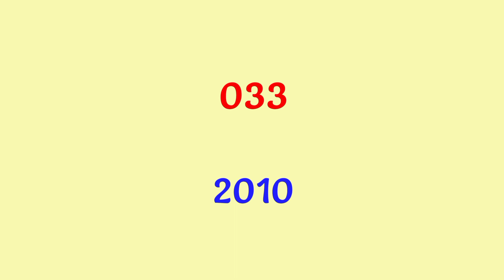Mumtaz Sorcar Movies List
"Mumtaz Sorcar Movies: A Must-Watch List!"

Looking for the ultimate guide to Mumtaz Sorcar movies? Look no further! In this video, we present to you a must-watch list of Mumtaz Sorcar movies that will captivate and entertain you. Mumtaz Sorcar, a talented and versatile actress, has been a prominent figure in the film industry, delivering stellar performances throughout her career. From gripping dramas to heartwarming comedies, Mumtaz Sorcar has showcased her acting prowess in various genres.

Get ready to embark on a cinematic journey as we delve into some of the most remarkable movies starring Mumtaz Sorcar. Witness her extraordinary acting skills as she brings her characters to life with depth and conviction. From her debut film to her latest ventures, each movie on this list has its own unique charm and narrative.

Whether you are a die-hard Mumtaz Sorcar fan or a curious cinephile, this comprehensive movie list will surely satisfy your craving for quality cinema. Discover hidden gems and popular blockbusters that will keep you glued to your screen. Mumtaz Sorcar's nuanced performances coupled with compelling stories make these movies a definite must-watch for every movie lover out there.

So, grab your popcorn, sit back, and get ready to be enthralled by Mumtaz Sorcar's breathtaking performances in these amazing films. Dive into the world of Mumtaz Sorcar movies and experience the magic of her on-screen presence. Don't miss out on this handpicked list that guarantees an unforgettable cinematic experience!

Are you a fan of Mumtaz Sorcar? Well, you're in for a treat!

In this video, we have compiled a must-watch list of Mumtaz Sorcar movies that you simply cannot afford to miss.

From intense dramas to thrilling action films, Mumtaz Sorcar has showcased her talent in a variety of genres.

Let's start with "Kadambari", where she portrayed the role of the famous Bengali writer Kadambari Devi, showcasing her exceptional acting skills.

Next up is "Bheetu," a thrilling mystery film, where Mumtaz Sorcar's performance garnered critical acclaim.

The movie "Arjun," based on the life of Arjuna Ranatunga, the former Sri Lankan cricketer, showcased Mumtaz Sorcar's versatility as an actress.

"Cockpit" is another gem in her filmography, where she portrayed one of the passengers in a gripping survival story set in an airplane.

And if you're looking for something light-hearted, "Love Aaj Kal Porshu" is the perfect choice, where Mumtaz Sorcar's charm will win your heart.

But that's not all! There are many more fantastic performances from Mumtaz Sorcar that we couldn't mention in this short video.

So make sure to explore her complete filmography and indulge in the magic she brings to the silver screen.